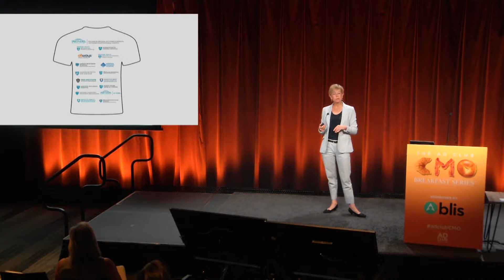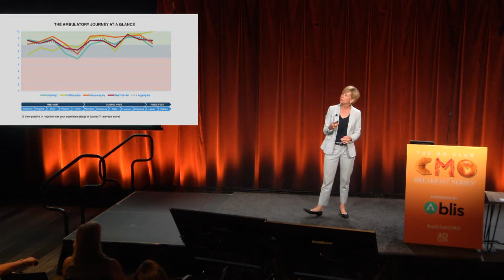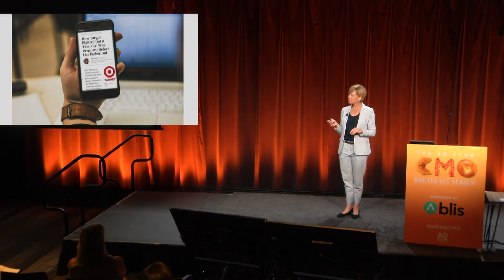CMO Breakfast Series | Massachusetts General Hospital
The Ad Club's CMO Breakfast on July 16, 2019 with Misty Hathaway, Chief Marketing Officer and Senior Director for International and Specialized Healthcare Services at Massachusetts General Hospital in Boston, MA.

Misty oversees the strategy and operations for Mass General’s concierge, executive and international practices as well as the hospital’s overall marketing activity.

Misty has 20 years of experience in healthcare delivery strategy, operations, and marketing.  With a passion for data and analytics, her work has combined the development of sound strategies, creative and effective execution, a strong focus on experience, and quantifiable results.  She has led innovations in consumer-facing technology applications for healthcare and international business and marketing, leveraging deep understanding of healthcare market research and market dynamics, and substantial experience with global languages and cultures.  She served previously at Mayo Clinic (Rochester, MN) as Chair of Marketing and Operations Administrator for the International Practice and has also worked in higher education (University of Kentucky) and government (U.S. Government Accountability Office).

Ms. Hathaway holds a Master’s in International Affairs (Policy and Management) from Columbia University in New York, a B.A. (Hispanic Studies and Spanish) from St. Olaf College in Northfield, MN, and spent three years in overseas study.  She is fluent in Spanish, French, and English, and has studied four other languages